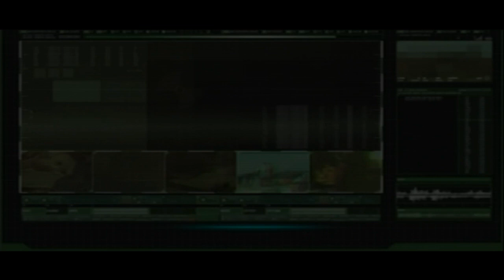G.I. Joe: The Rise of Cobra (BLIND RUN) - Episode 4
This is the fourth episode of a Blind Run Gameplay of G.I. Joe: The Rise of Cobra.